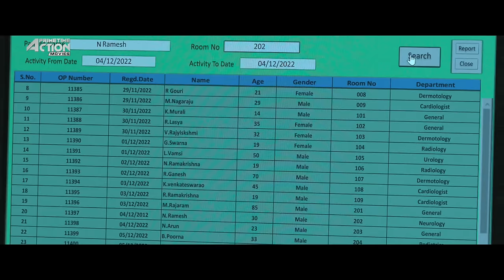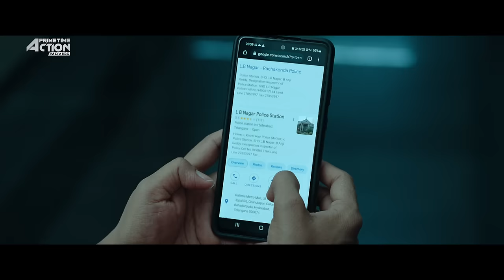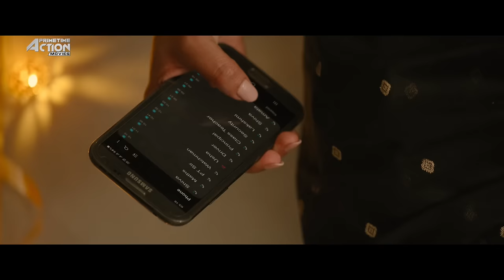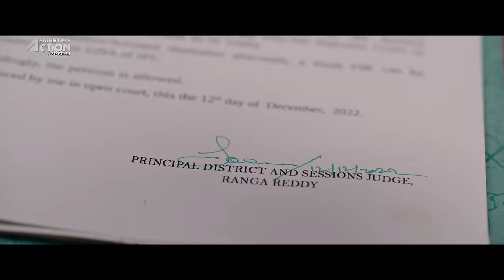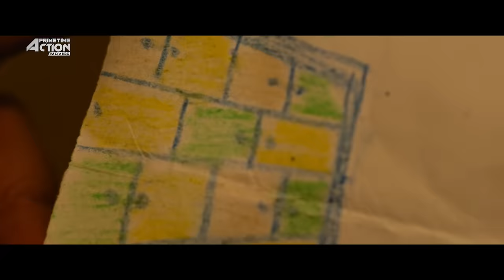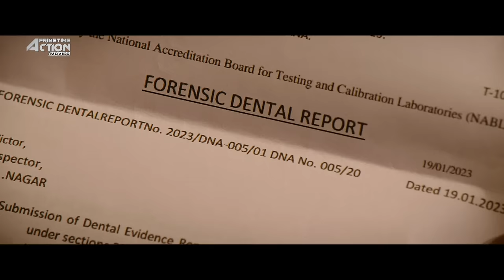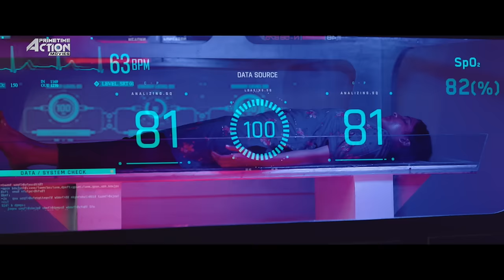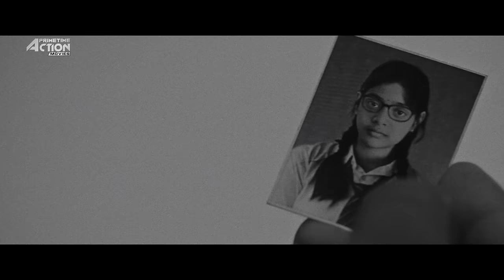Allari Naresh's CI SHIVA - Hindi Dubbed Movie | Mirnaa Menon | South Action Movie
Presenting Superhit Hindi Dubbed Full Movie HD "CI SHIVA" Starring Allari Naresh, Mirnaa Menon, Indraja, Sharath Lohithaswa & Srikanth Iyengar. Exclusively on   @PrimetimeActionMovies

Credits:
Directed by Vijay Kanakamedala
Screenplay by Vijay Kanakamedala
Dialogues by Abburi Ravi
Story by Toom Venkat
Produced by Sahu Garapati, Harish Peddi
Starring Allari Naresh, Mirnaa Menon, Indraja, Sharath Lohithaswa & Srikanth Iyengar.
Cinematography Siddharth J.
Edited by Chota K. Prasad

Synopsis
K. Shiva Kumar, a CI is assigned to investigate recent disappearances. An accident leaves him injured, and upon recovery, he finds his wife and daughter missing. Determined to reunite with his family, he embarks on a relentless search